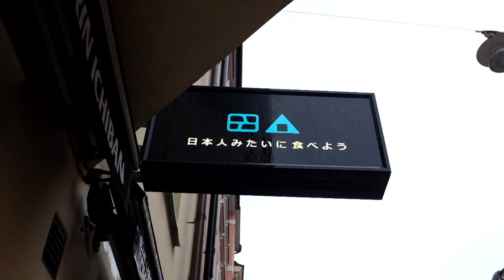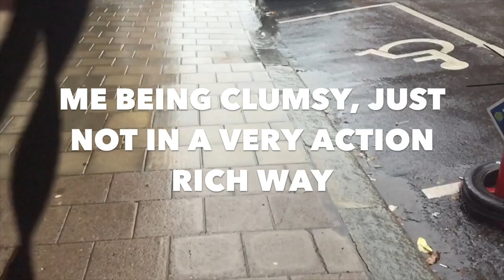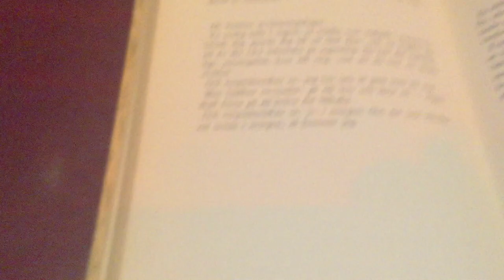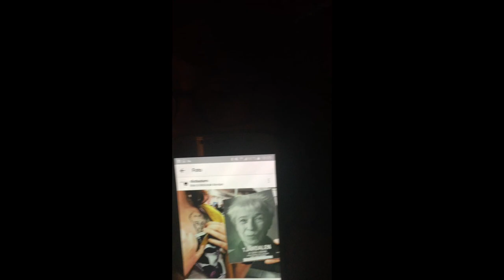SWEDISH MELANCHOLY AT ITS DRIEST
It is  raining and I am complaining. Technical issues lead to my first rent. And Kristina and I see a Sara Lidman play.